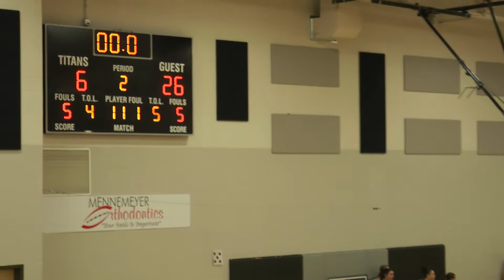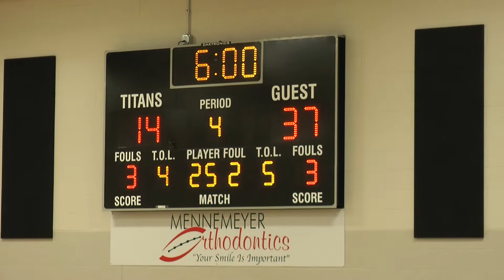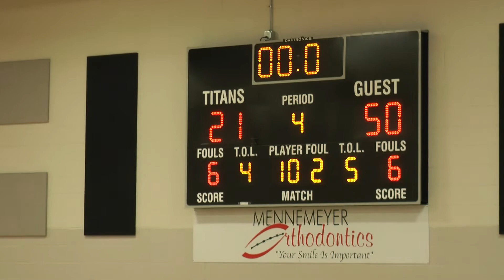Orchard Farm vs Troy South Middle 8th grade boys basketball 11 19 21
The Orchard Farm Eagles traveled to Troy to take on the South Middle School 8th grade boys team. The Eagles from St. Charles got off to a soaring start and never really looked back, coasting to a 50-21 victory, improving their record to 6-0 on the young season. Great job Eagles. Good luck Monday as you squeeze in one more game before the Thanksgiving break.